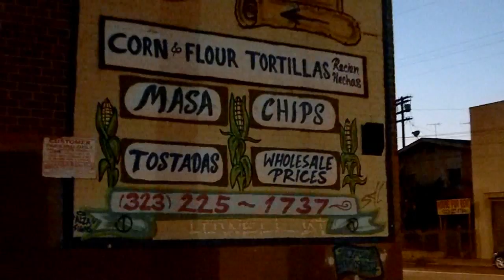LAFD-Structure Fire-Tortilla Factory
Reported structure fire at around 7:30PM. Engine 1 on scene reports light smoke showing. E1,Lightforce2,Rescue 1,handling a tortilla fire.The quick work of the lafd saved the tortilla company from a big fire and made this video short.